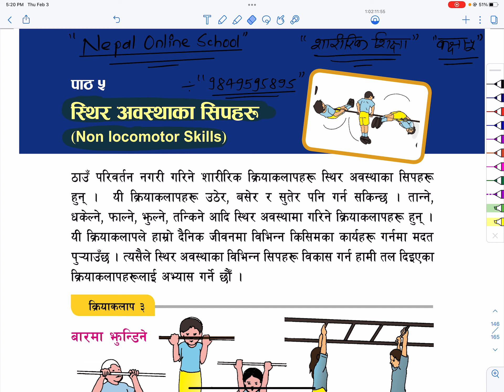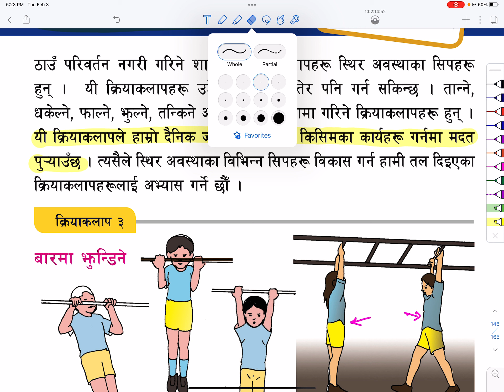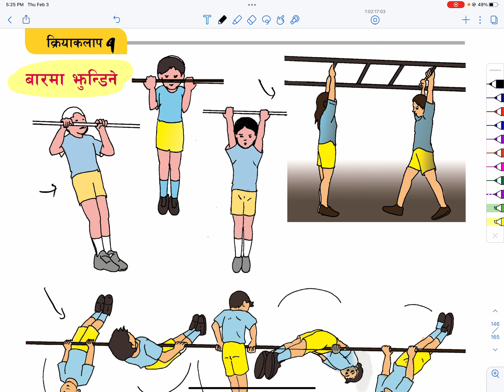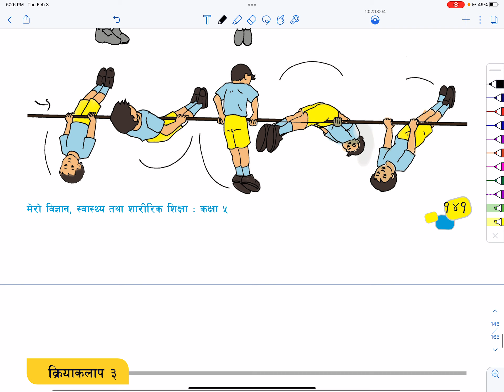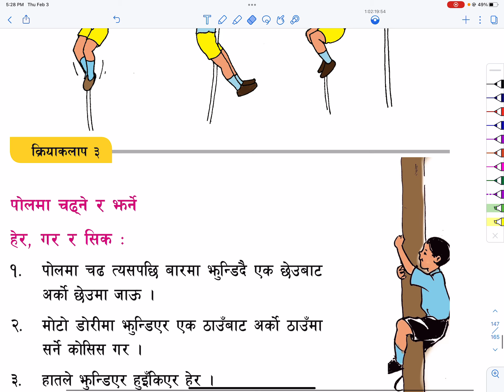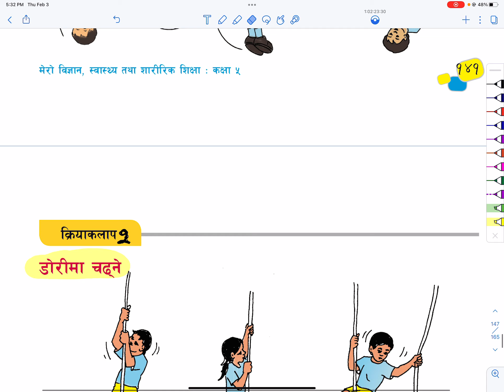Grade 5 Mero bigyan Swasthya Tatha Saririk Sixaa Part 3 Lesson 5 Non Locomotor Skills